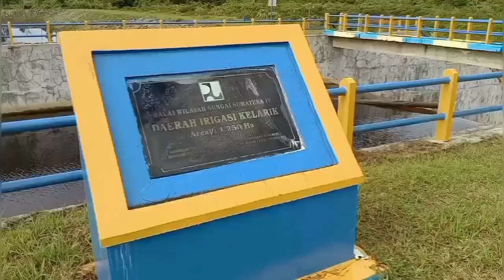Melihat Bendungan Kelarik || Di Tengah Hutan Rimba, Terluas di Natuna